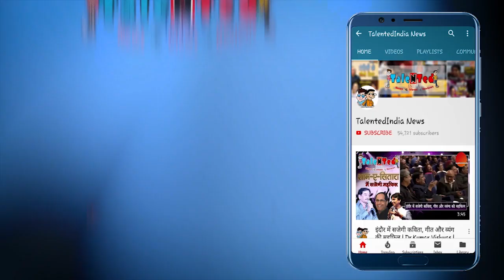Shivraj Singh Chauhan की धमकी.. | Election Breaking | Talented India News